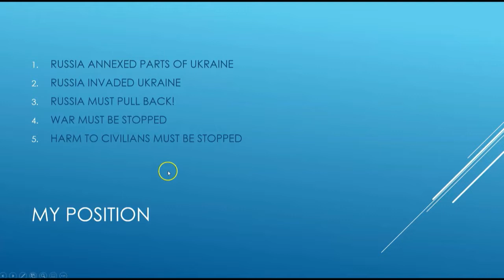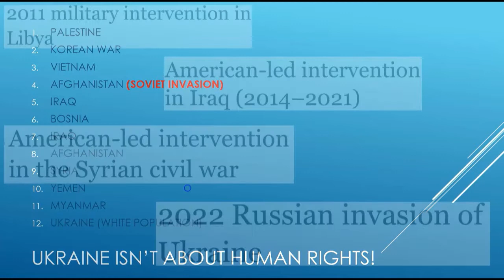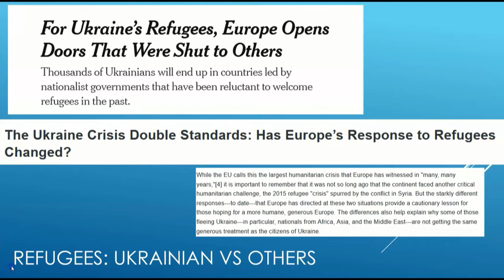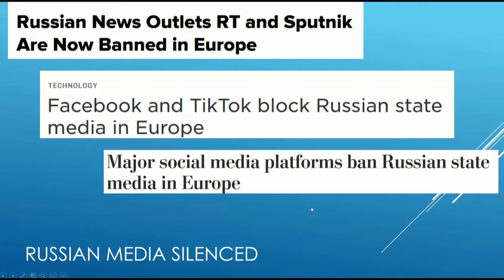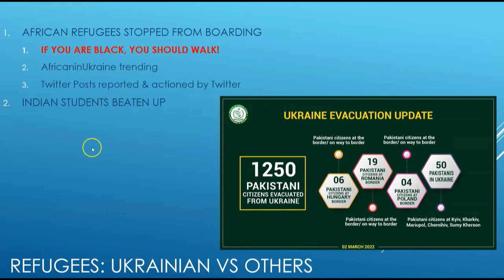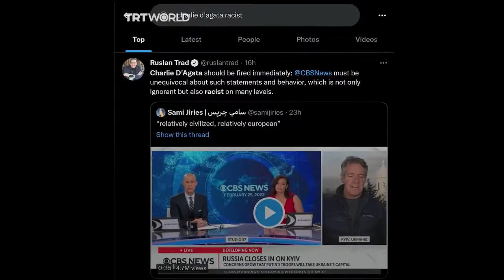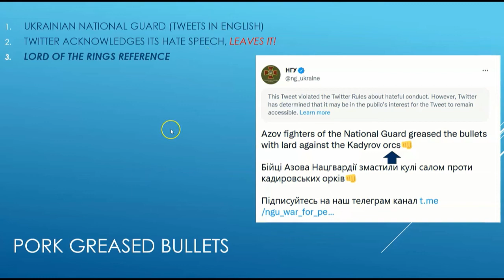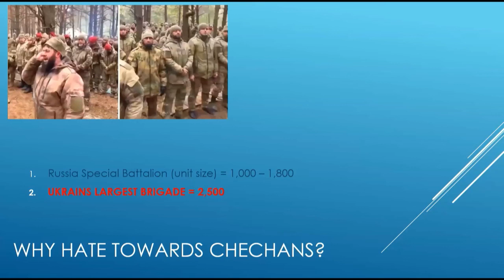Russia, Ukraine & the Racism which no one is talking about...